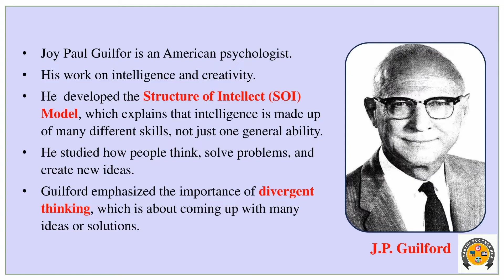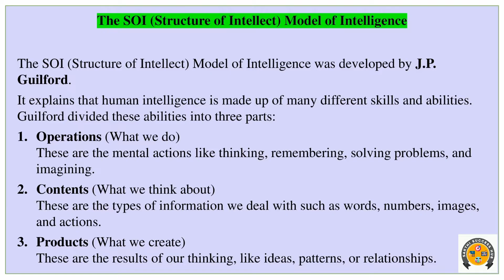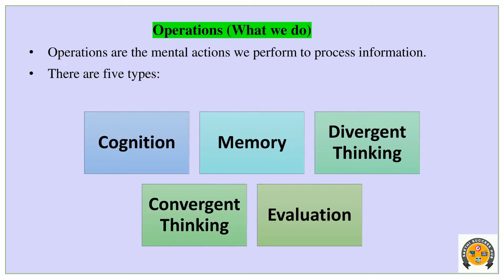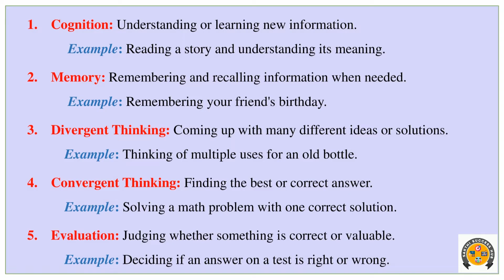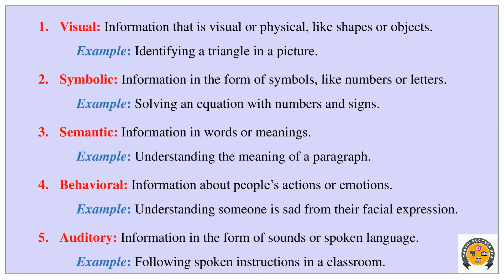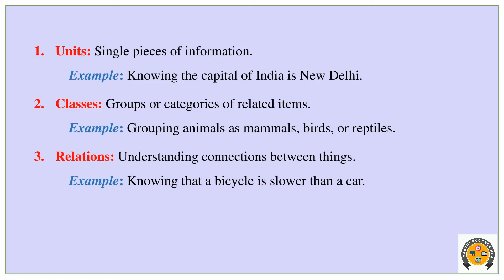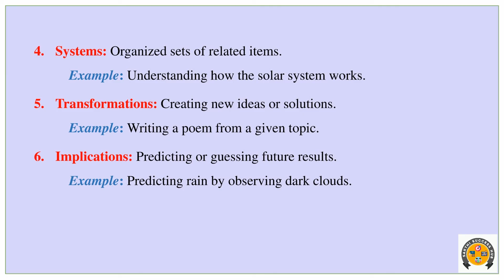SOI Model of Intelligence by Guilford in Tamil | TET | CTET CDP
In this video, we explore the SOI (Structure of Intellect) Model of Intelligence, developed by J.P. Guilford. This model categorizes intelligence into three dimensions: operations, contents, and products, offering a comprehensive understanding of human cognitive abilities.
Hashtag